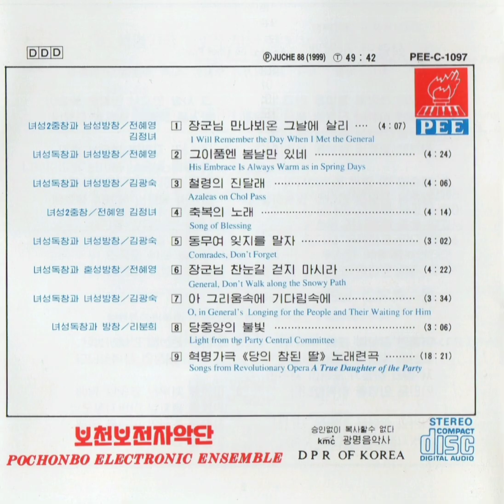【朝鮮音楽・DPRK Music】그이 품엔 봄날만 있네（あの方の懐には春の日だけがあるよ）普天堡電子楽団 / Pochonbo Electronic Ensemble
《🎵그이 품엔 봄날만 있네》
［녀성독창과 녀성방창］: 보천보전자악단
노래: 전혜영
작사: 안근배
작곡: 리종오

흰눈이 내리는 최전연 전호가에
소문없이 찾아오신 우리 장군님
찬바람 옷깃에 스며들세라
나의 솜옷 다정하게 여며주셨네

白雪の降る最前線の塹壕の傍らに
噂もなくいらっしゃった我らの将軍様
寒風が襟から入り込まないかと
私の綿入れを温かく整えてくださったよ

이름과 나이도 정답게 물으시며
넓은 품에 안아주신 우리 장군님
총잡은 나의 손을 녹여주실 때
그 사랑에 목이 메여 두볼을 적셨네

名前と歳も優しく聞かれながら
広い懐に抱いてくださった我らの将軍様
銃を握った私の手を温めてくださるとき
その愛に咽び泣き、頬を赤らめたよ

이 땅에 사시절 세월은 흘러가도
사랑의 한계절에 병사는 사네
총잡은 이 아들의 마음속에는
지지 않는 효성의 꽃 붉게만 피네

この地に一年中、歳月が流れ去っても
愛の一季に兵士は生きるよ
銃を握るこの息子の心には
枯れることない孝誠の花が赤く咲くよ

아 - 우리 아버지장군님품엔
그 언제나 따사로운 봄날만 있네

あ - 我らの父、将軍様の懐には
いつも暖かい春の日だけがあるよ